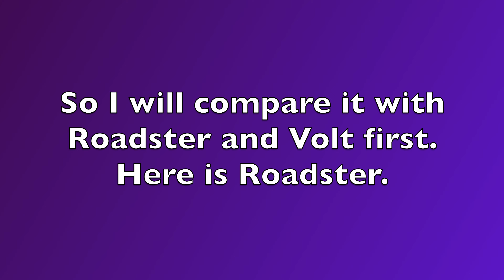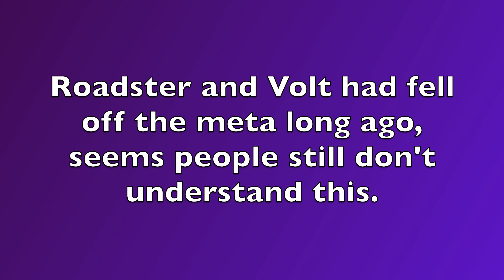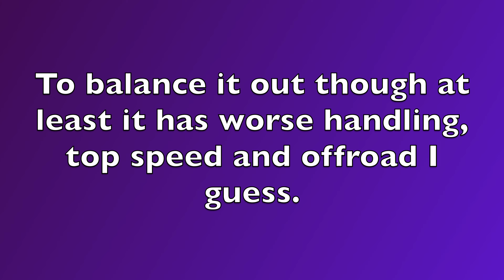Comparing Manta With The Best Cars | Roblox Jailbreak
Introduction - 0:00
Roadster VS Manta - 0:13
Manta VS Volt - 0:38
Manta Outclasses Volt & Roadster - 1:03
Manta VS Successor - 1:20
Manta VS M12 Molten - 1:45
Manta VS Aperture - 2:11
Manta VS Concept - 2:36
Manta VS Javelin - 2:59
Conclusion - 3:23